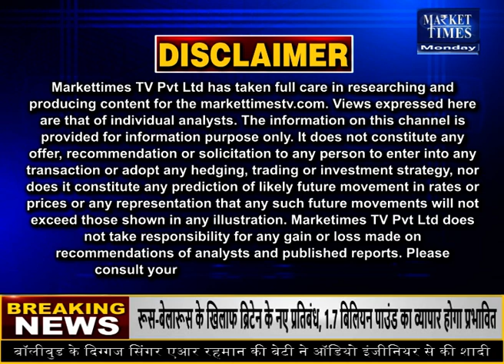भीषण गर्मी और लू चलने का अलर्ट हुआ जारी !